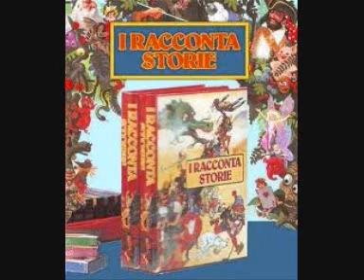I Raccontastorie n°17 - Sai mantenere un segreto 6-7